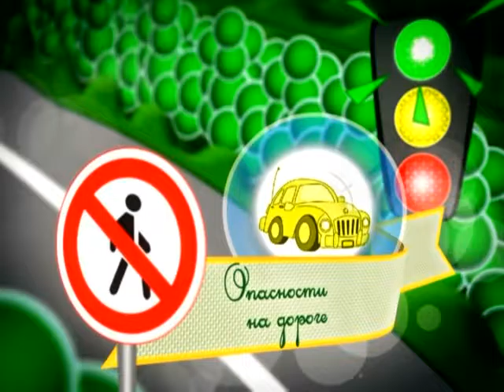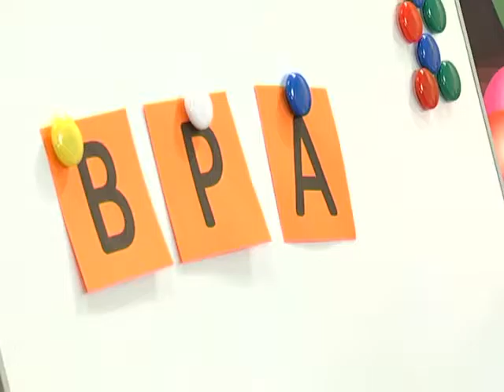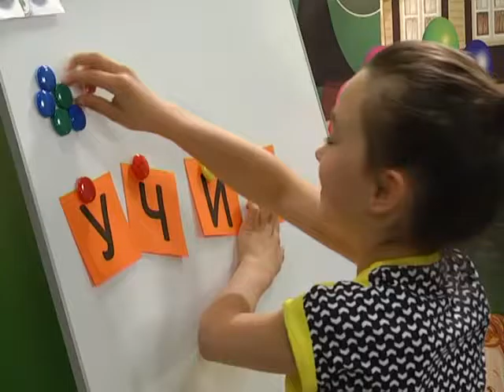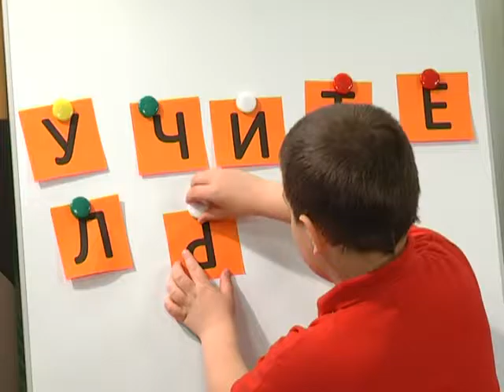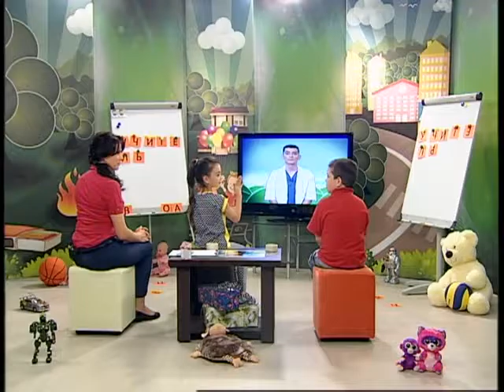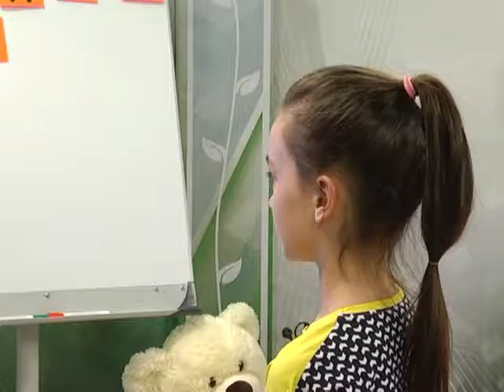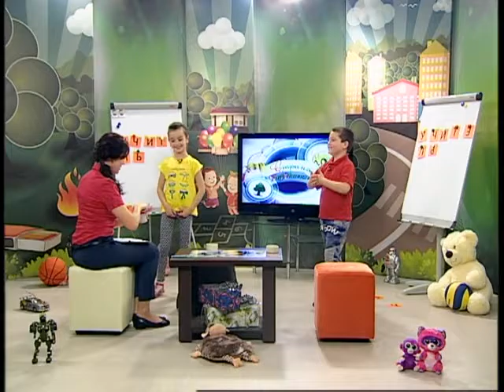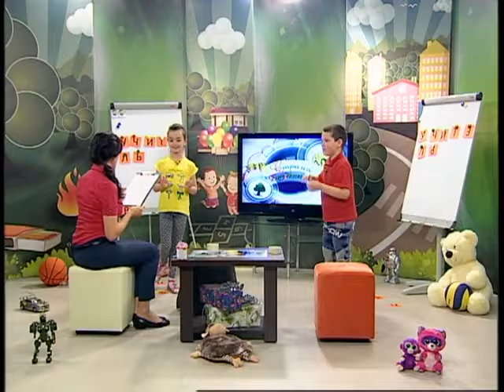28,05,2016 Страна безопасности